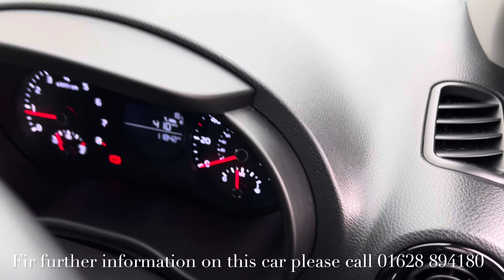Kia Picanto 2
EK69 YBN